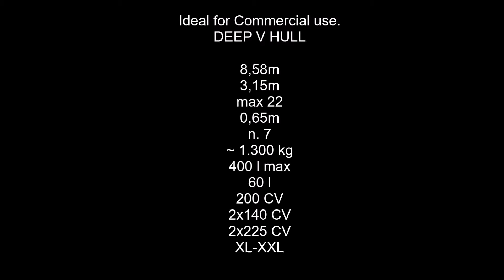Bwa Defender X280 powered by TWIN MERCURY 200Hp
As distributors for BWA GOMMONI and MERCURY & MERCRUISER in MALTA, we keep updated and visit major yachting festivals and boat shows all over Europe and USA.

Launching the all new BWA DEFENDER X280 powered by TWIN MERCURY 200Hp.

MERCURY & MERCRUISER MALTA
MECCA MARINE
474, St Paul's Str.,
St Paul's Bay
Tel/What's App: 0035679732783